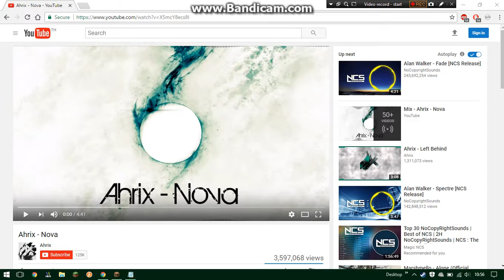The Slowest Speed Possible - Minecraft